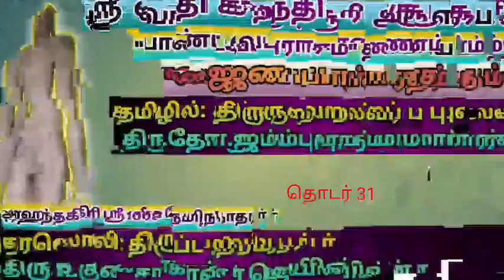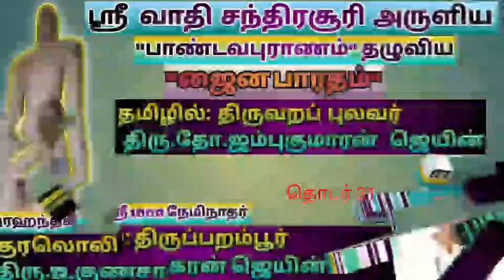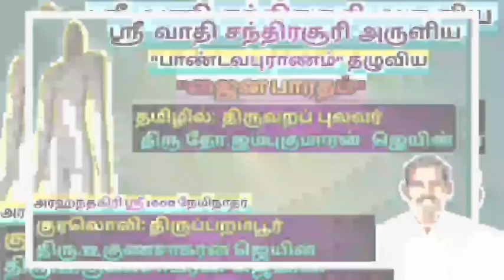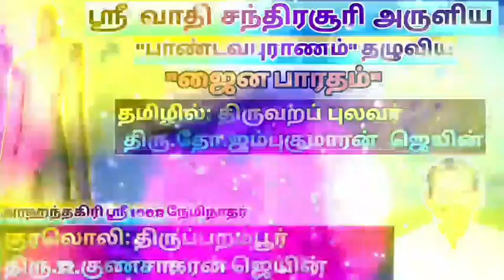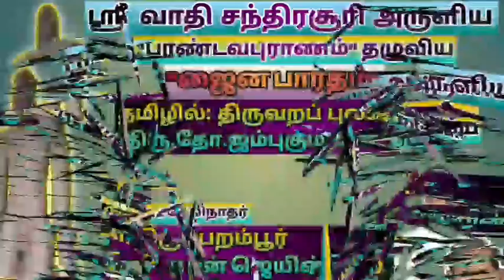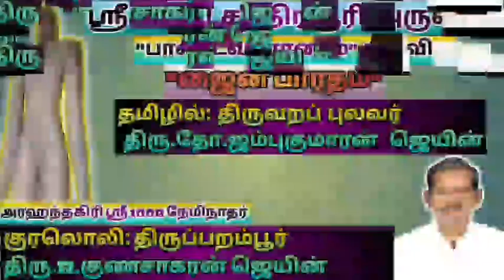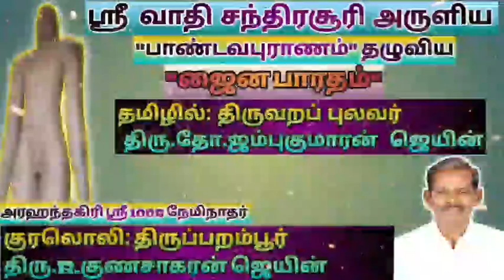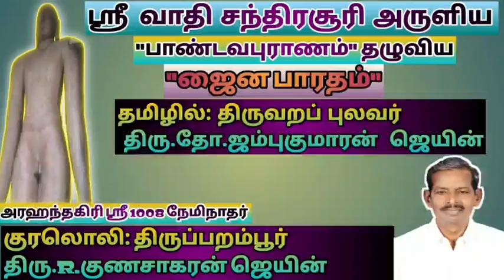ஜைன பாரதம் (தொடர் 31)